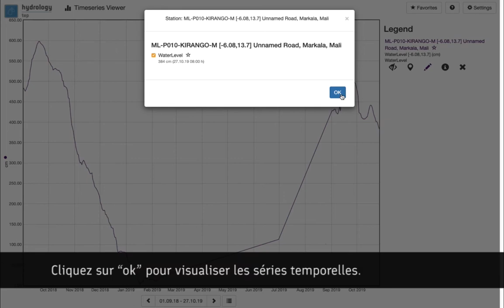FANFAR: Explore Insitu Stations